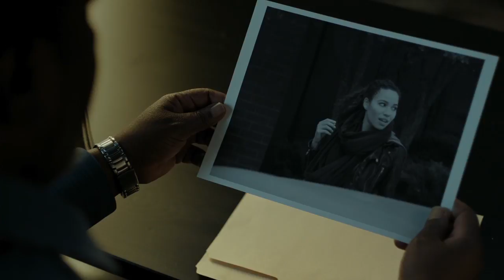One Last Thing (2018) - Official Trailer 1 HD 720p